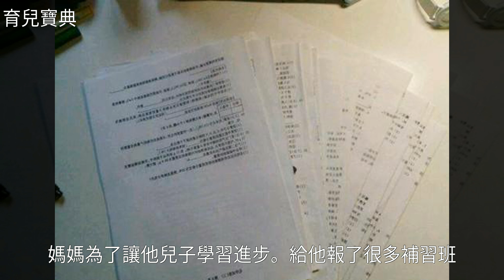9歲孩子在學校午睡時驚醒：媽媽，別打我，我馬上起來寫作業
9歲孩子在學校午睡時驚醒：媽媽，別打我，我馬上起來寫作業9歲孩子在學校午睡時驚醒：媽媽，別打我，我馬上起來寫作業睡 眠 , 早 期 教 育 , 育 兒